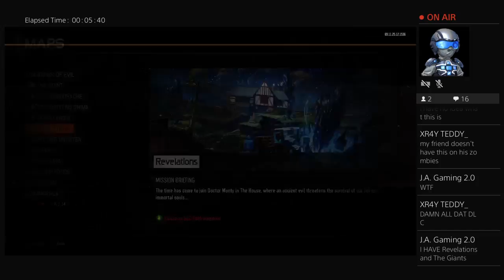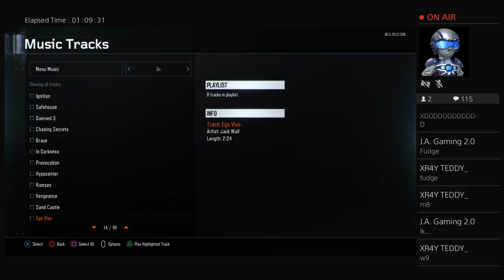Zombies - Black Ops 3 (You Choose Map)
I Upload Now Once a Week or So of a No-Commentary Random Stream. May Be Zombies or Anything Other Than Toy Reviews. I Like Video Games and Am Proud To Tell You That I Am Officially Starting To Make YouTube Videos.

My Uploading Schedule - Everyday

If I Miss a Video Upload Just Remember...I Might Be Doing School Stuff or Not Be Home The Entire Day.

PlayStation GamerTag - Legend-Killa5443

                   Note:
I Don't Have A Laptop That Can Make 1080p Quality Videos. I Only Have A Phone and The Console Itself. So Please Don't Judge and Hate Me.

Friends' Channels:

Naturalgamer8853

Luigi-Fan-1889

XR4Y-TEDDY_

Stevo_JS

Itzz Cole

Aquablade5

LuigiFan456 Gaming

Amazing Streamers:

Titanium Burst

iDreamzz25

Bossman_eddy

DroiDPLayZ

Disobiant

PowellPlays

Turn2Gaming